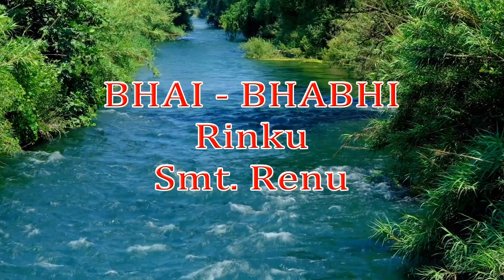Krishna studio#komal & namrata tatel